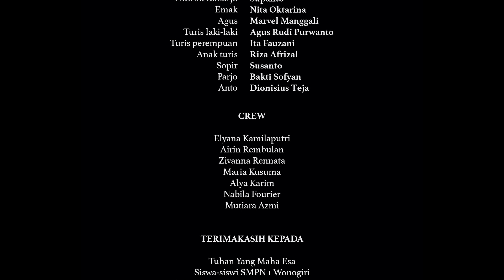Juara 2 Lomba Film Pendek Judul "Bapakku Wayang" di dinas P&K Wonogiri SMP Negeri 1 Wonogiri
Alhamdulillah "Bapakku Wayang"  adalah judul pada tema Festival Film pendek kali ini, menjadi Juara ke 2. Mengangkat Potensi Daerah Kabupaten Wonogiri, apa yang khas di Wonogiri. SMPN 1 Wonogiri adalah dari sekian sekolah yg mengikuti Festival ini, dari jenjang TK Paud - SMP Negeri dan swasta.  Pemain dalam film ini adalah Siswa dan Guru SMPN 1 Wonogiri. Shooting dan setting ada  di Kec. Manyaran Wonogiri, sentra Wayang. Pemeran Utama oleh Marvel ketua osis kls 8, Pak Pawiro diperankan oleh  Supanto, S.Pd, Ibu Pawiro oleh  Nita Okto, S.Pd, sedang Tourist oleh Agus rudi Purwanto, M.Hum dan Ita Fauzani, S.Pd, sopir oleh Susanto, S.Kom, Parjo oleh Bhakti Sofyan, M.Pd,  Anak Turis oleh Riza Afrizal, Anto oleh Donisius,  dan serta di bantu siswa .
Sementara Producer , Sri Nuyati, M.Pd, Naskah oleh Didit Setyo N, S.Pd, dan Sutradara oleh Sutrisno, M.Pd.
Simak Film ini dengan baik sampe selesai  agar  dapat menikmati dan memahami alurnya. Trimakasih.